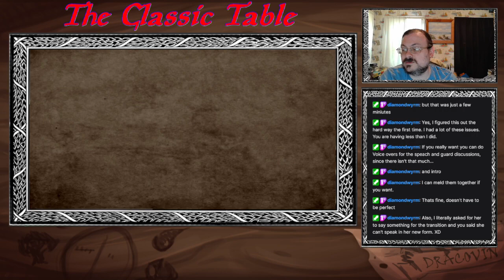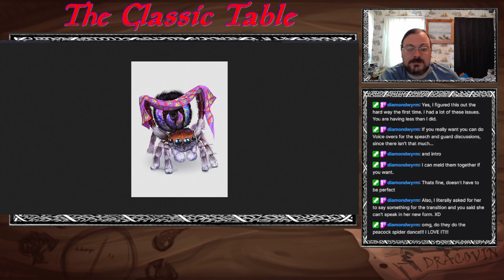Pathfinder 2E: The Anadi of Golarion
Welcome to my series of Streams/Videos where I go into depth on tabletop topics. Today I dive into Pathfinder 2E and the world of Golarion once more. Today we head to southern Garund to learn about the Anadi. They are a shy people who are in fact giant spiders with the ability to take a humanoid form. They understand the fear that spiders can instill in other humanoids, so rarely are seen in their true forms outside their own society. Learn about their interesting family and society dynamics! Also their spider form looks like a cute jumping or peacock spider, just saying...

Pathinder is a owned and published by Paizo publishing

Timestamps:
0:00 - Intro
1:20 - Books
1:57 - Basics and Appearance
4:00 - Adventurers and habitat
5:11 - Society and types
8:25 - Discussion and Outro